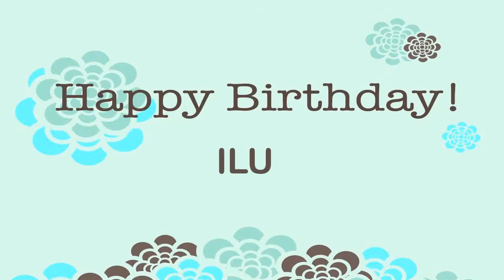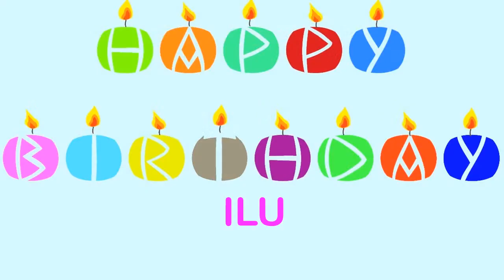Ilu Birthday Wishes & Mensajes